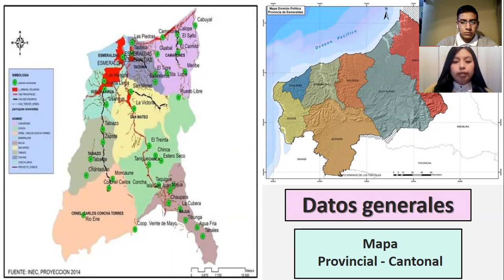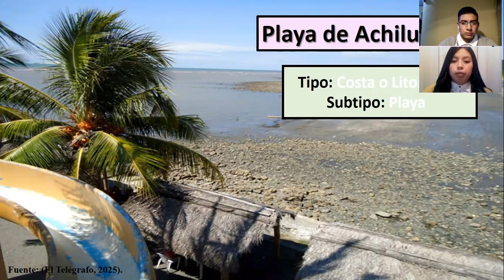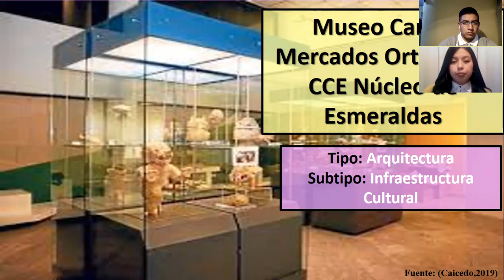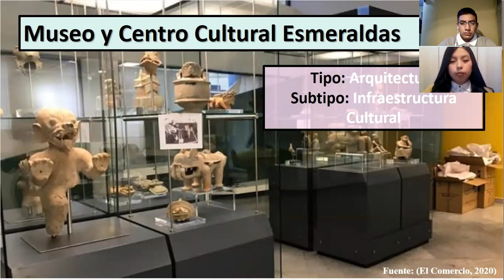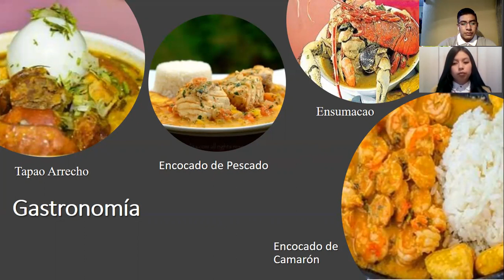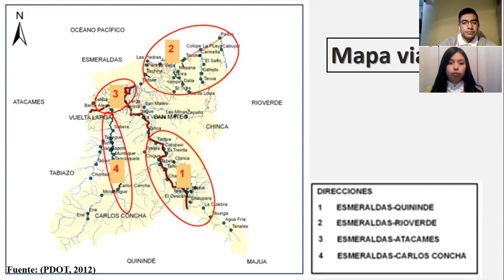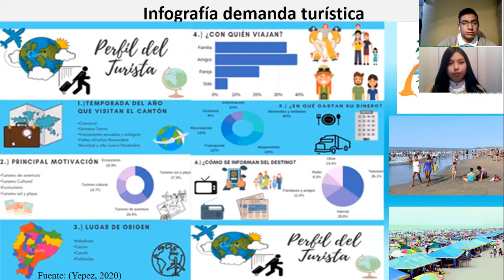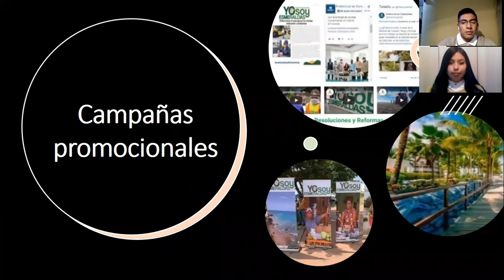Cantón Esmeraldas Santiago Maza - Alisson Pérez